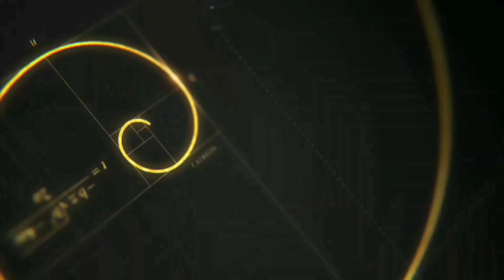أصلاح منفذ الشحن HUAWEI Y9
كيف اقوم بتبديل منفذ الشحن هواوي y9 HUAWEI Y9
تبديل الشاشة في المنزل منفذ الشحن هواوي y9 HUAWEI Y9
تصليح الشاشة منفذ الشحن هواوي y9 HUAWEI Y9
تصليح الهاتف في المنزل منفذ الشحن هواوي y9 HUAWEI Y9
فتح الشاشة في المنزل منفذ الشحن هواوي y9 HUAWEI Y9
هل يمكن تصليح شاشة في المنزل منفذ الشحن هواوي y9 HUAWEI Y9
تبديل الشاشة التالفة منفذ الشحن هواوي y9 HUAWEI Y9
الشاشة لم تعد تعمل منفذ الشحن هواوي y9 HUAWEI Y9
هل يمكن تغيير الشاشة المكسورة منفذ الشحن هواوي y9 HUAWEI Y9
صيانة الموبايل
صيانه الموبايل
How to change the charging port of Huawei y9 HUAWEI Y9
How to fix the Huawei y9 charging port HUAWEI Y9
Replacement Huawei y9 charging port HUAWEI Y9
How to replace the Huawei y9 charging port HUAWEI Y9
How to open the charging port of Huawei Y9 HUAWEI Y9
How to change the charging port Huawei Y9 HUAWEI Y9
Replacement of the Huawei Y9 charging port replacement
How to install the Huawei Y9 charging port HUAWEI Y9
How to open the Huawei y9 charging port HUAWEI Y9
How do I replace the Huawei Y9 charging port?
Open the battery charging port Huawei Y9 HUAWEI Y9
Screen replacement at home Huawei y9 charging port HUAWEI Y9
Screen repair Huawei Y9 charging port
Phone repair at home Huawei Y9 charging port HUAWEI Y9
Unlock the screen at home Huawei y9 charging port HUAWEI Y9
Is it possible to repair a screen at home with the Huawei Y9 charging port?
Replace damaged screen Huawei y9 charging port HUAWEI Y9
Screen no longer works Huawei y9 charging port HUAWEI Y9
Is it possible to change the broken screen Huawei y9 charging port HUAWEI Y9
Mobile maintenance
Mobile maintenance
Huawei y9 HUAWEI Y9 का चार्जिंग पोर्ट कैसे बदलें
Huawei y9 चार्जिंग पोर्ट HUAWEI Y9 को कैसे ठीक करें
प्रतिस्थापन हुआवेई वाई 9 चार्जिंग पोर्ट हूवेई वाई 9
Huawei y9 चार्जिंग पोर्ट HUAWEI Y9 को कैसे बदलें
Huawei Y9 HUAWEI Y9 का चार्जिंग पोर्ट कैसे खोलें
चार्जिंग पोर्ट कैसे बदलें Huawei Y9 HUAWEI Y9
Huawei Y9 के चार्जिंग पोर्ट को बदलना
Huawei Y9 चार्जिंग पोर्ट HUAWEI Y9 कैसे इनस्टॉल करें
Huawei y9 चार्जिंग पोर्ट HUAWEI Y9 कैसे खोलें
मैं Huawei Y9 चार्जिंग पोर्ट को कैसे बदलूं?
Huawei Y9 चार्जिंग पोर्ट पोर्ट को बदलना
हुआवेई Y9 चार्जिंग पोर्ट स्क्रीन रिप्लेसमेंट हुआवेई Y9
हुआवेई Y9 चार्जिंग पोर्ट की मरम्मत
हुआवेई Y9 चार्जिंग पोर्ट बैटरी रिप्लेसमेंट
बैटरी चार्जिंग पोर्ट Huawei Y9 HUAWEI Y9 खोलें
घर पर स्क्रीन रिप्लेसमेंट Huawei y9 चार्जिंग पोर्ट HUAWEI Y9
स्क्रीन की मरम्मत Huawei Y9 चार्जिंग पोर्ट
घर पर फोन की मरम्मत Huawei Y9 चार्जिंग पोर्ट HUAWEI Y9
घर पर स्क्रीन अनलॉक करें Huawei y9 चार्जिंग पोर्ट HUAWEI Y9
क्या Huawei Y9 चार्जिंग पोर्ट से घर पर स्क्रीन की मरम्मत संभव है?
क्षतिग्रस्त स्क्रीन Huawei y9 चार्जिंग पोर्ट HUAWEI Y9 को बदलें
स्क्रीन अब काम नहीं करती Huawei y9 चार्जिंग पोर्ट HUAWEI Y9
क्या टूटी हुई स्क्रीन Huawei y9 चार्जिंग पोर्ट HUAWEI Y9 को बदलना संभव है
मोबाइल रखरखाव
मोबाइल रखरखाव